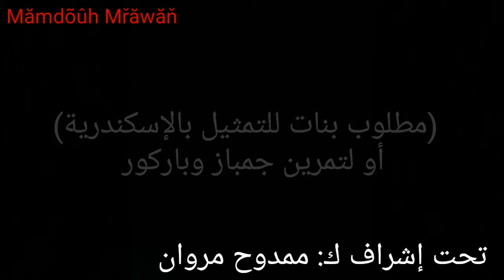مطلوب بنات للتمثيل والجنباز والباركور Wanted Girls For representation And gymnastics and Parkours